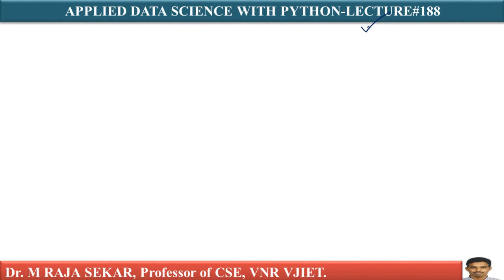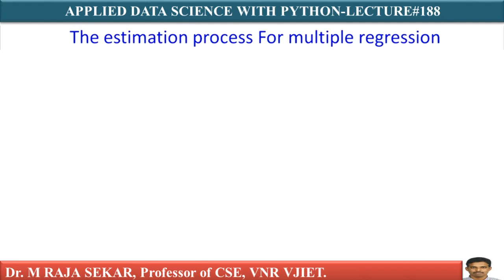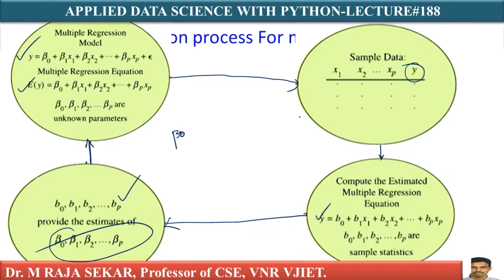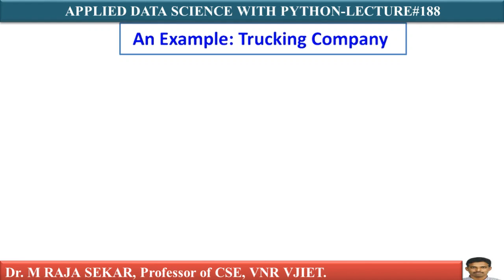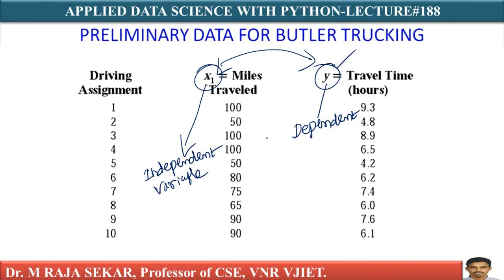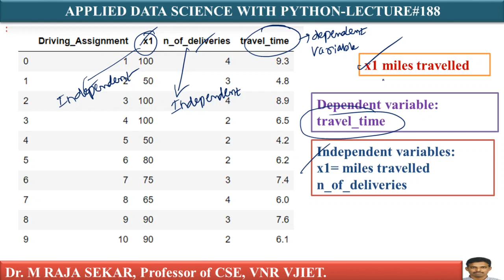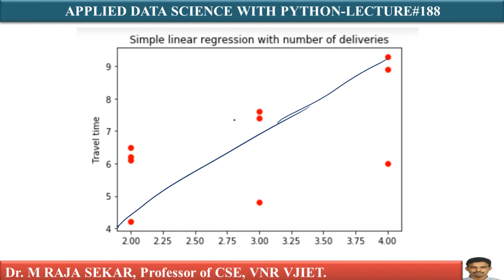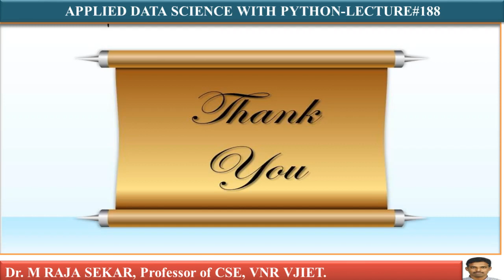MULTIPLE REGRESSION LEC188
MULTIPLE REGRESSION
MULTIPLE REGRESSION by Dr.M.RAJA SEKAR